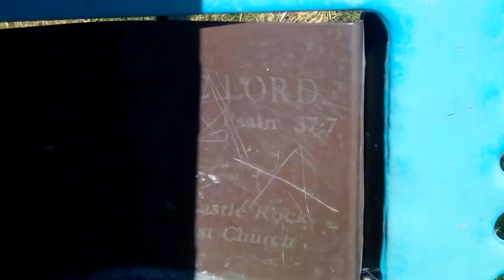Small pond on top of dike in castle rock Washington !!😱😱😱😱😎😎😎😎🙌🙌